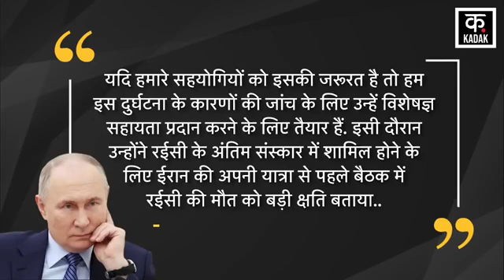Iran President Raisi Death : Raisi की मौत के बाद बेकाबू हुए अरब देश? | Benjamin Netanyahu| N18V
Iran President Ebrahim Raisi की मौत के बाद  Hezbollah ने बड़ा ऐलान कर दिया है. पुतिन ने कहा कि ईरान के राष्ट्रपति की मौत की जांच में रुस सहायाता करने के लिए तैयार है.